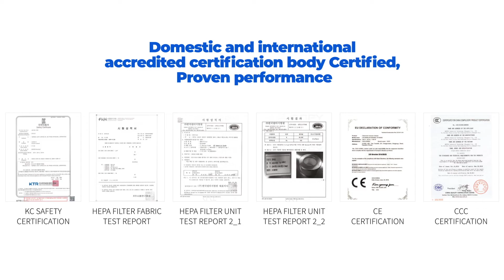Cleanroom Vacuum Cleaner ｜ MEC Industries 엠이씨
Cleanroom Vacuum Cleaner made in Korea for Cleanroom class 10

MEC Industries